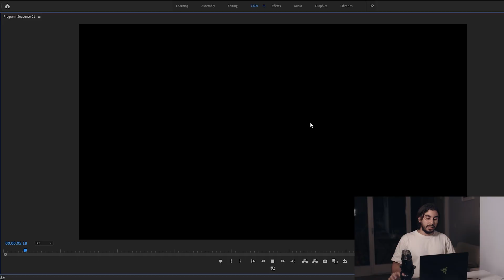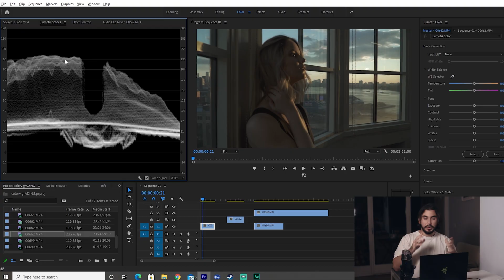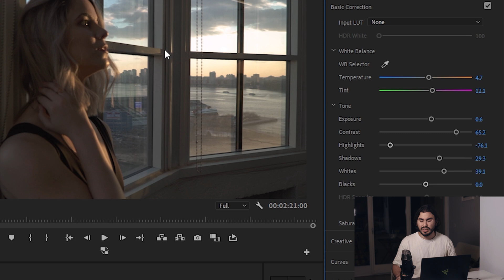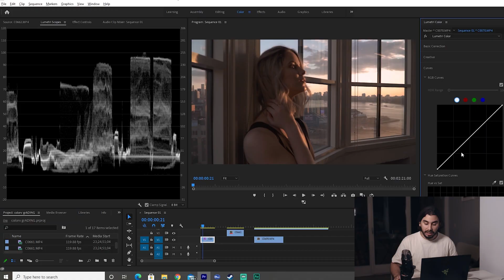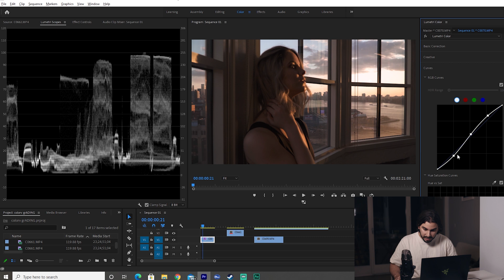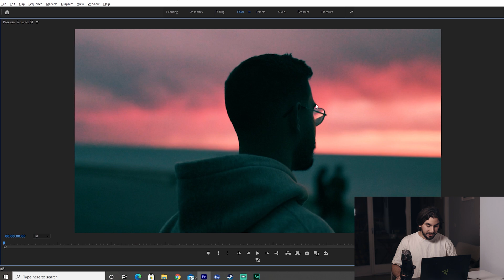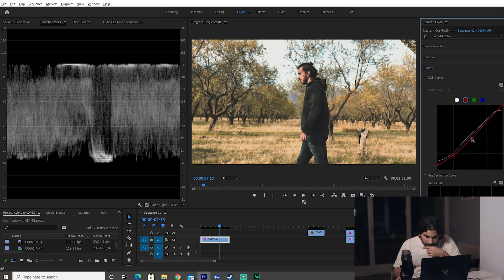CÓMO CORREGIR el COLOR de Tus VIDEOS en PREMIERE PRO (CORRECCIÓN DE COLOR)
La corrección de color en premiere pro es algo que me ha llevado tiempo dominar pero en este video te enseño todo lo que se de la manera más rápida para que lo puedas aplicar en tus videos con Premiere Pro

Si te gusto este video este otro te puede interesar

Cámara que utilizo
APS-C Que recomiendo
FullFrame que recomiendo
Mi drone
Objetivo favorito
Objetivo todo terreno